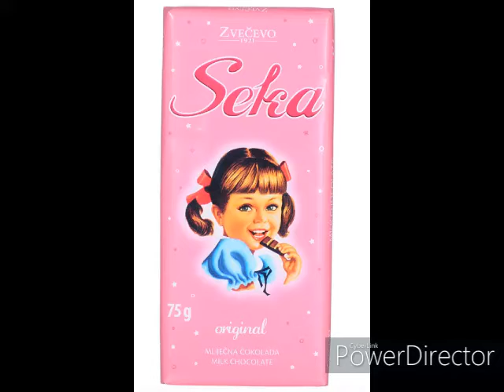👬 braco 👫 seka 👭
Emy Lee posvetila je pjesme svojoj preminuloj sestri koju nikad nije prežalila.

Crtani brace i seke